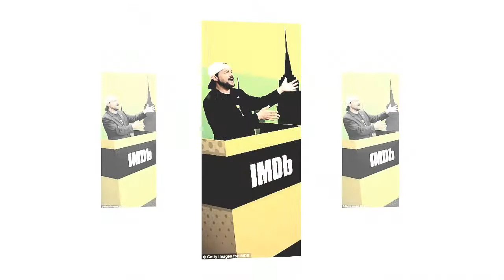Caitriona Balfe as a married couple on the time drama as she promotes Outlander with Sam Heughan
Caitriona Balfe dazzles in Western inspired blouse as she promotes Outlander with Sam Heughan